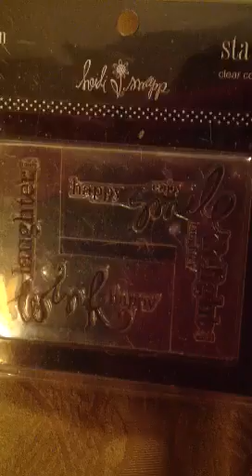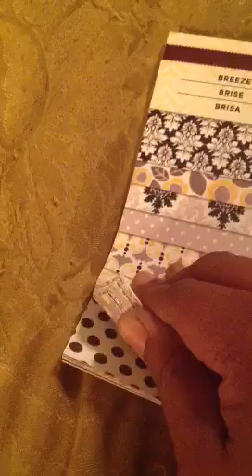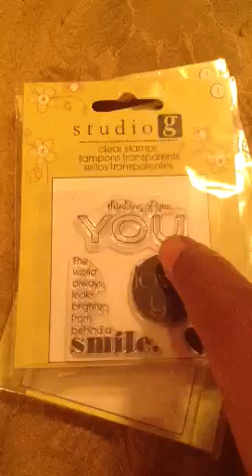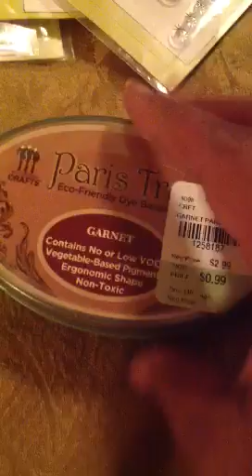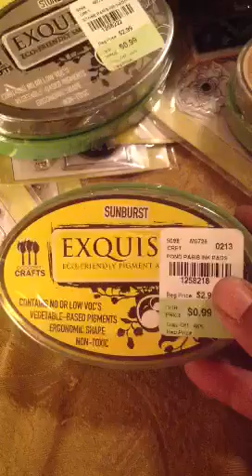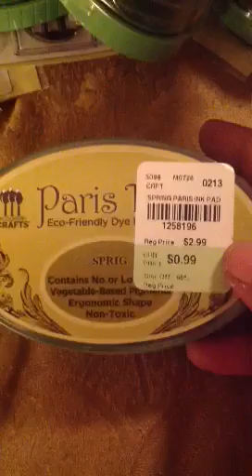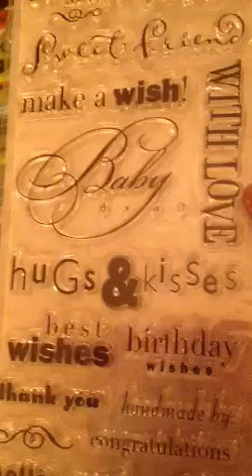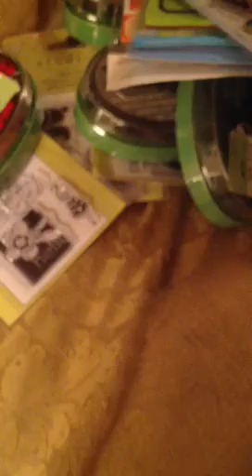Destash Haul Part 1